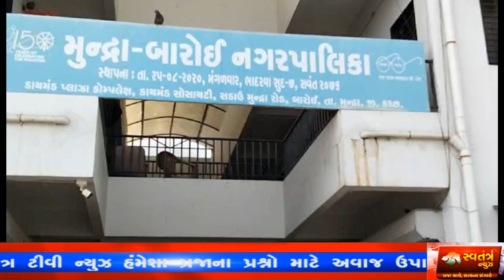MUNDRA || બારોઈ નગર પાલિકામાં મહિલાએ કચરો ઠાલવી રોષ વ્યક્ત કર્યો || SWATANTRA NEWS